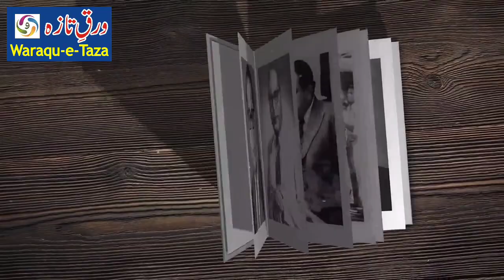हैदराबाद मैं भारत का सब से ऊंचा डॉक्टर बाबा साहेब का पुतला